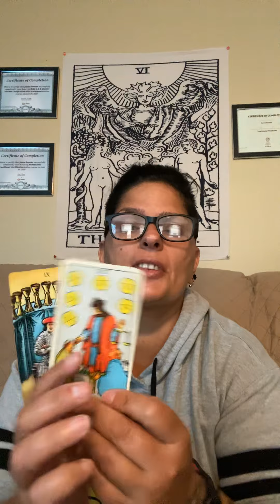Scorpio- sept 27th- maintain control